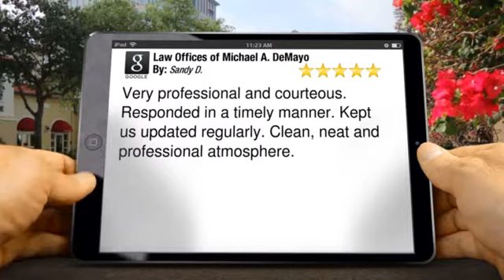Law Offices of Michael A. DeMayo Charlotte Wonderful Five Star Review by San...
New Rating

        Very professional and courteous.  Responded in a timely manner.  Kept us updated regularly.  Clean, neat and professional atmosphere.

        Law Offices of Michael A. DeMayo
        1211 E. Morehead St.
        Charlotte NC
        28204